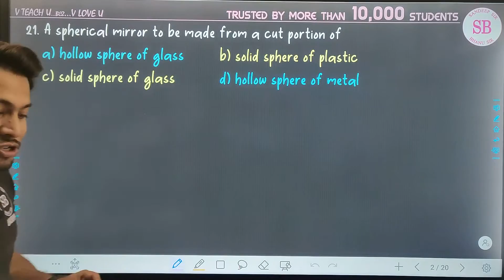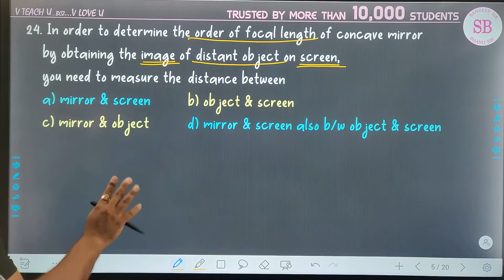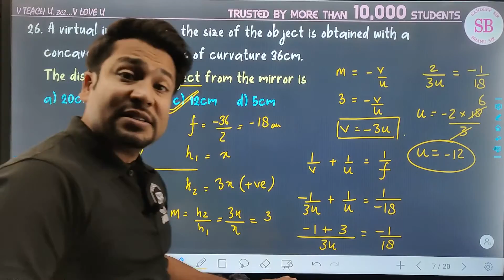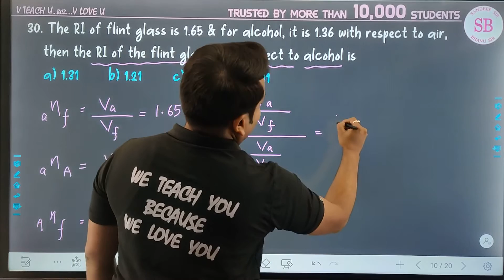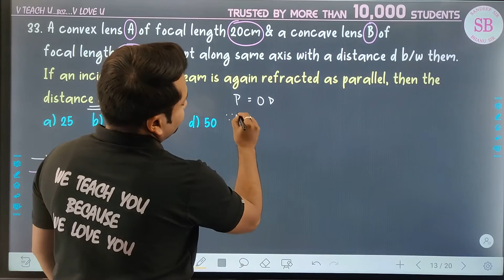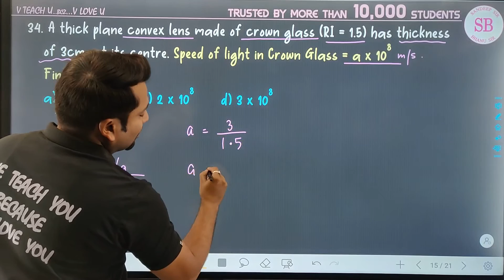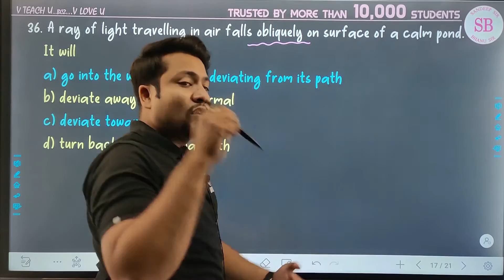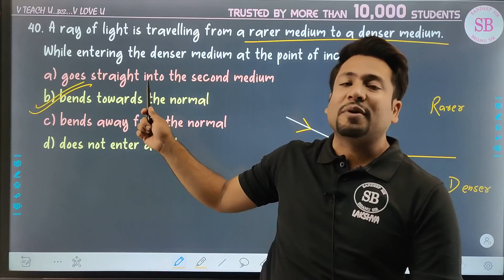Light | MCQ | 02 | Class 10